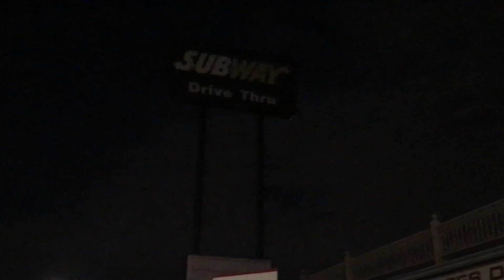HOW the NEW X is ONLINE (uni #3)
look up see my nuts slap the moon.                                                   my shits been retarded since beginning of time